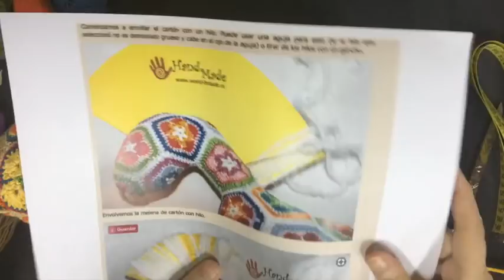🐴 CABALLO TEJIDO CON FLOR AFRICANA 19 MONTAJE PASO A PASO | TEJEMOS JUNTAS? 🐴